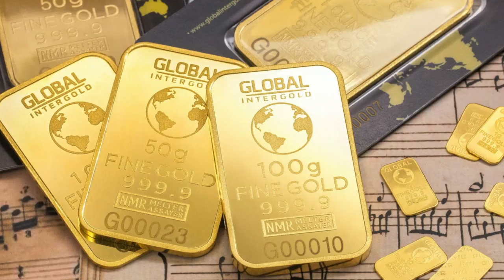SmartOptions New & Improved